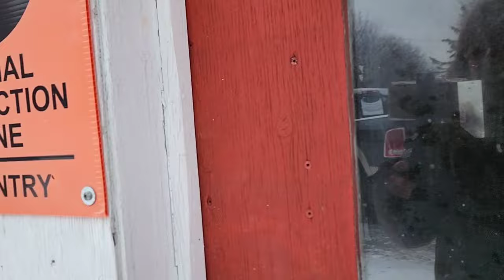A Peek Into Our Farm!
Today, on our daily sheep farming vlog at Ewetopia Farms, come with us for a peek into our farm to see our amazing lambs. We will get up close and personal with both the Suffolk and Dorset lambs in all their various groups around the farm. You will meet our smallest lamb on the farm, our Dorset lamb we affectionately call Mini. Today, we attempt to feed her a bottle because other lambs are nursing off her mother, which, being smaller than the rest, leaves her not getting enough.  We will also get to see all the age groups of bottle babies from the Dorsets who barrel me over in their haste to get their bottles to the Suffolks who have all finally mastered drinking their milk from a bottle holder. We will also get to watch them in slow motion as they do it! Later, as we are feeding the Dortex triplets or the three musketeers, we get to meet an extremely friendly Suffolk ewe lamb who likes to get her chin scratched.